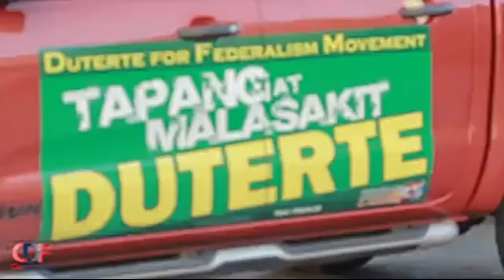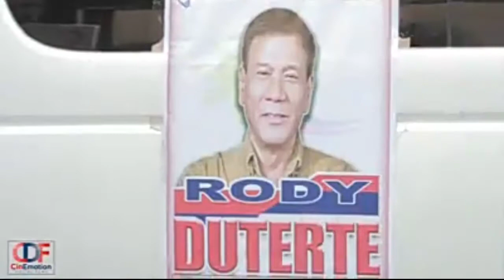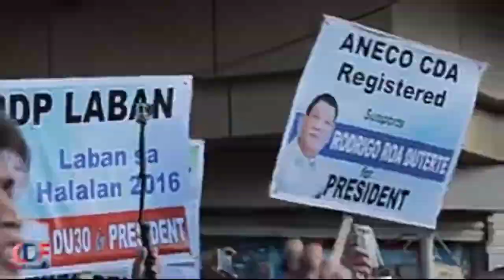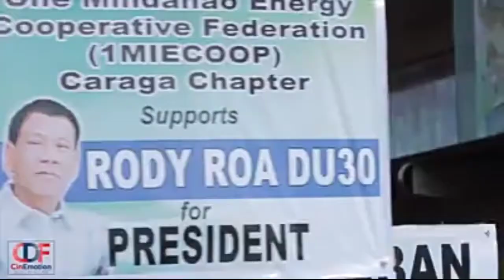The best ka talaga mr president..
Swagger. Tv